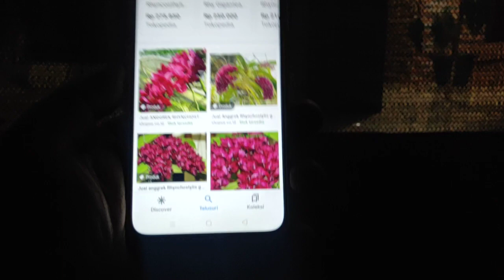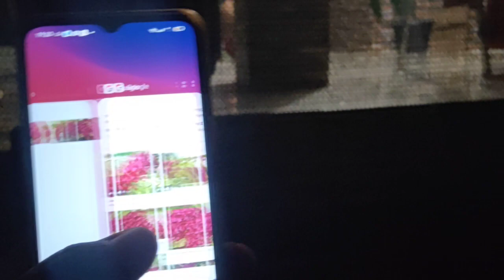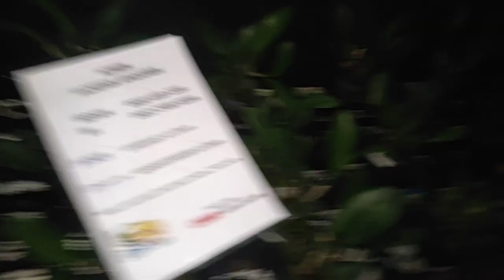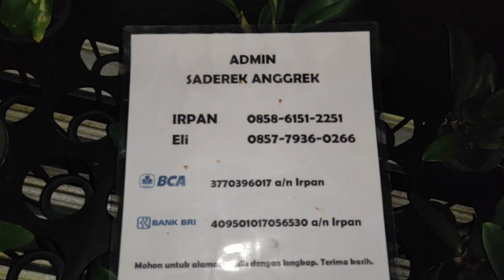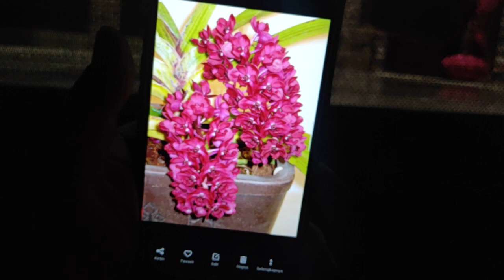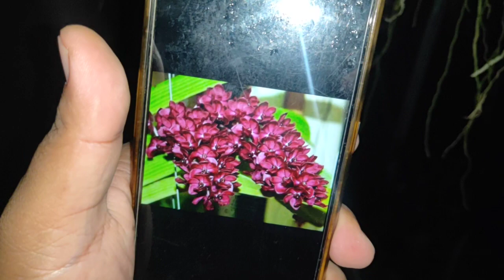promo spesial anggrek super wangi